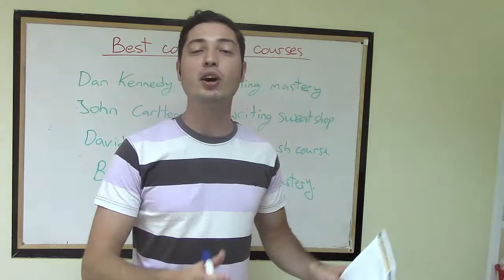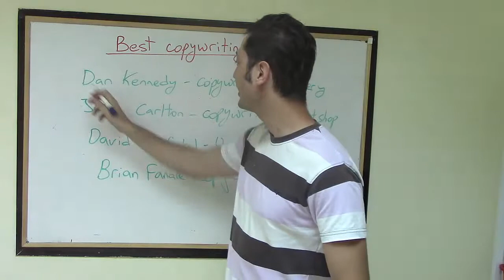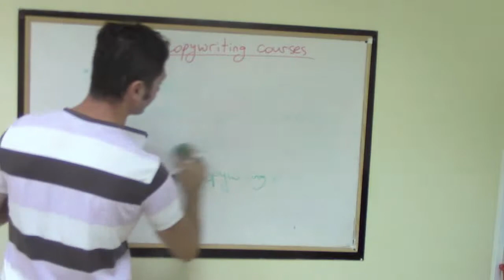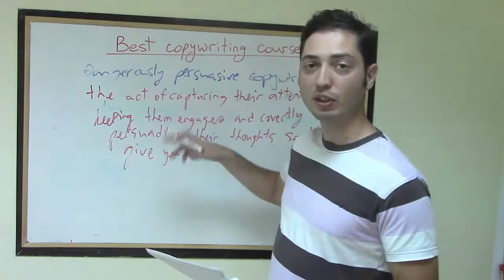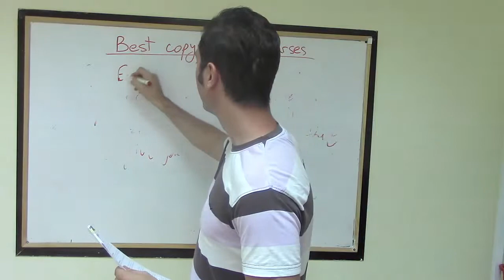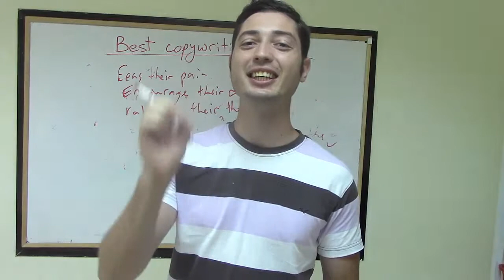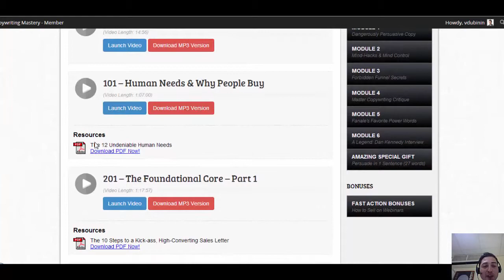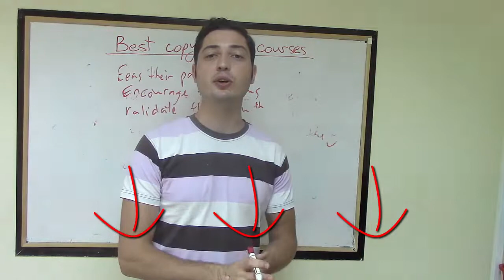Best Copywriting Courses On The Market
Best copywriting courses that you can buy on the market today plus some tips on how to become a copywriter.

Ever wondered what are the best copywriting courses available? Did you ask yourself how to get into copywriting or how to become a copywriter?

Awesome because copywriting is the most important skill to master when it comes to making money online. Because copywriting bleeds into everything that you do online.

One of the best copywriting courses on the market is copywriting mastery by Brian Fanale.